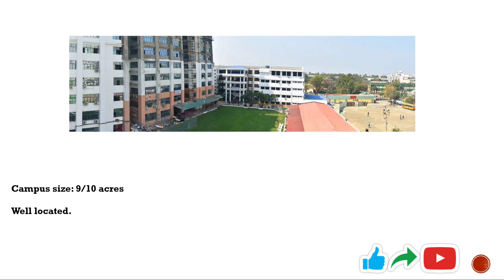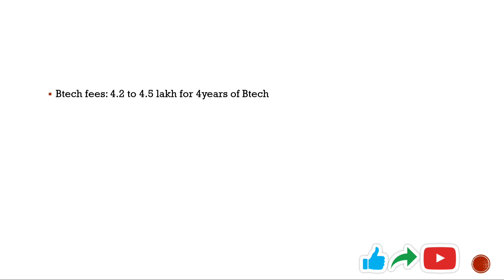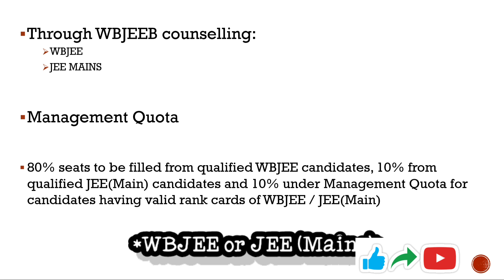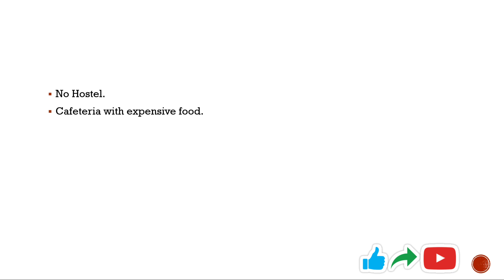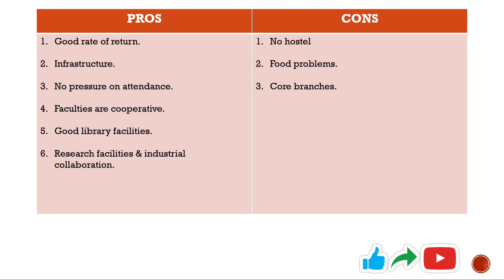TECHNO INDIA SALT LAKE (TISL) || BTECH || HONEST REVIEW || TECHNO INDIA GROUP|| WBJEE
This video is all about an honest review of BTech in TECHNO INDIA SALT LAKE (TISL) or TECHNO MAIN SALT LAKE, a private Techno India Group college under WBJEE. In this video, I talked about campus, courses offered, fees structure, placement, food & accommodation and the pros & cons of this college.